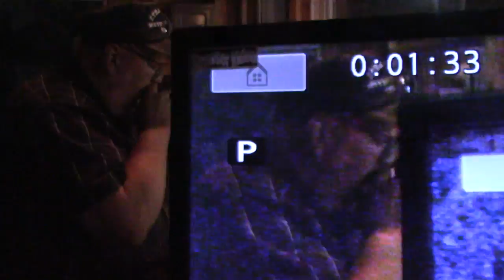2021 PREDATOR CUP JULY 31st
129  drivers   turn out  at  PCRP   FOR  THE  2021 PPREDATOR CUP   NIGHT!